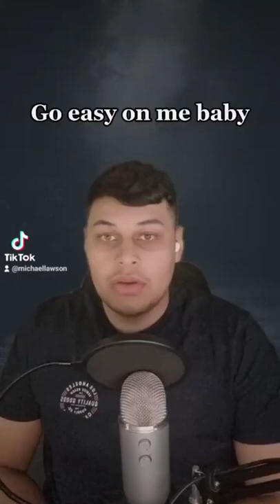Easy On Me - Cover by Michael Lawson